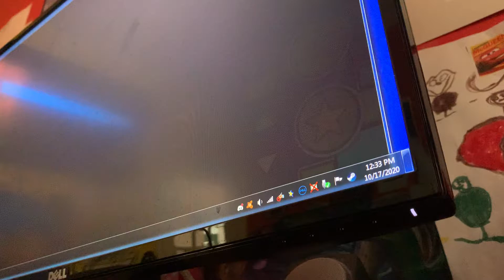Proof I don’t speed hack